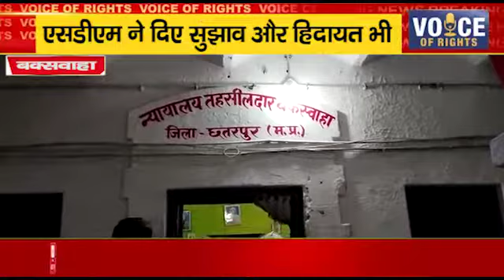बक्सवाहा ll एसडीएम ने दिए सुझाव और हिदायत भी